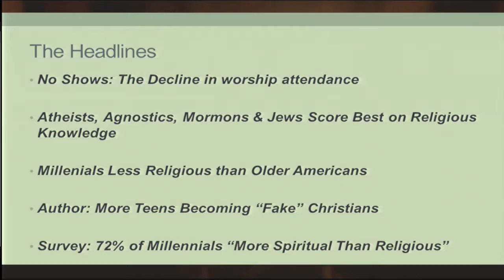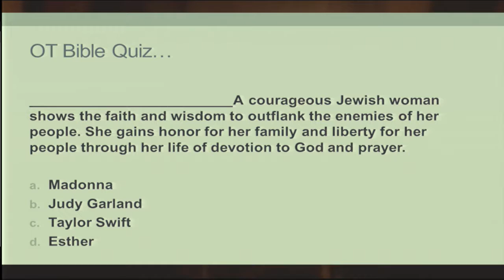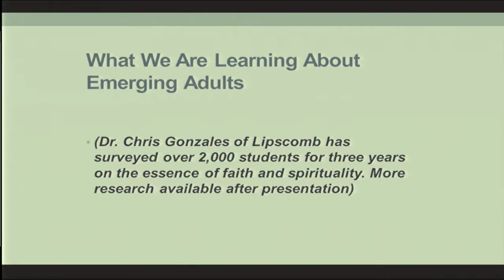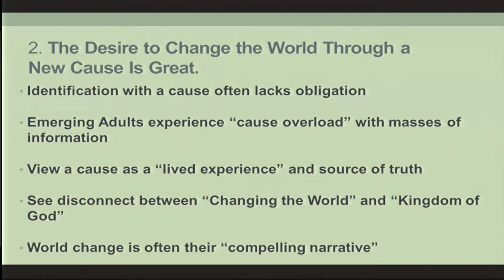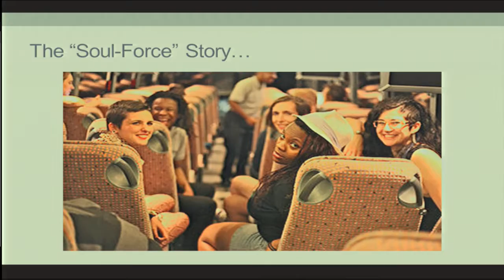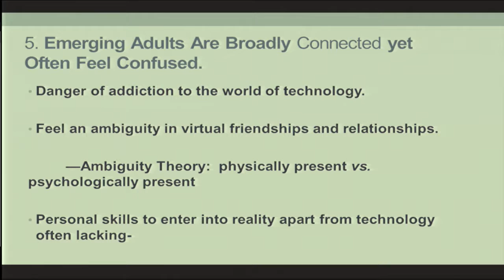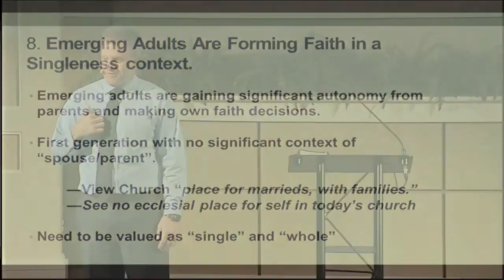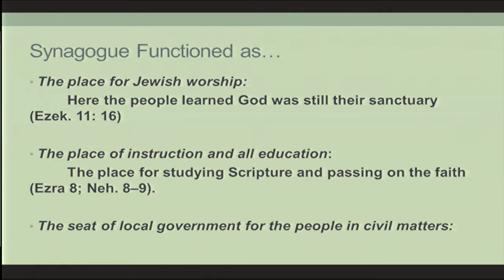Reaching Emerging Adults -- Dr. Scott Sager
Sermon: Reaching Emerging Adults
Series: Dr. Scott Sager
Speaker: Dr. Scott Sager
Date: Nov 6, 2016

Dr. Sager is VP of Church Services at Lipscomb University in Nashville, TN.